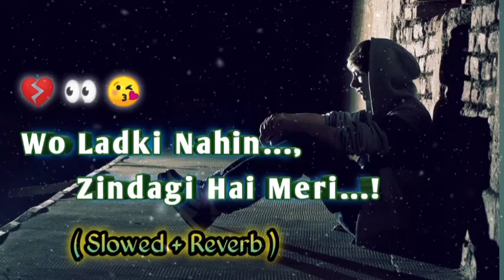Wo Ladki Nahin Zindagi Hai Meri | lofi- ( slowed + reverb )